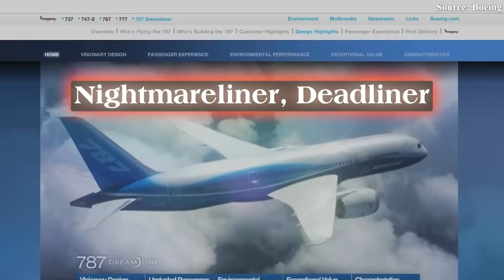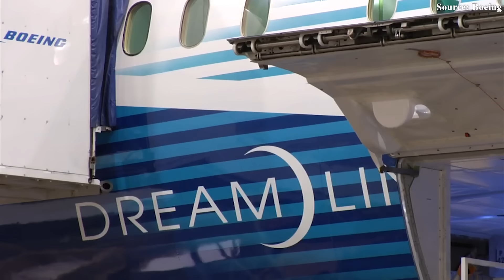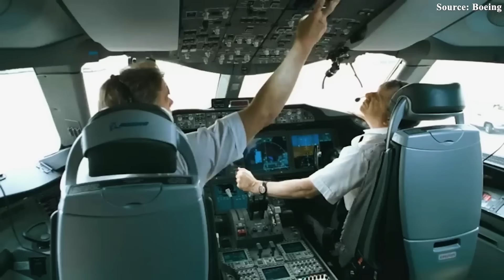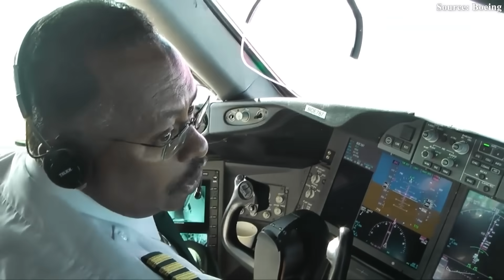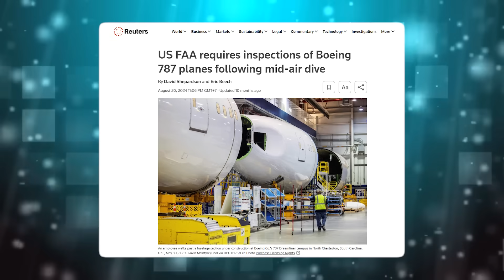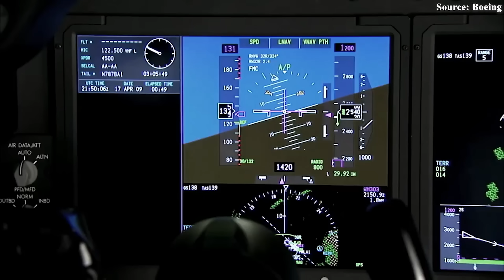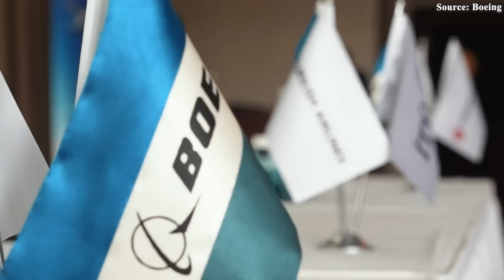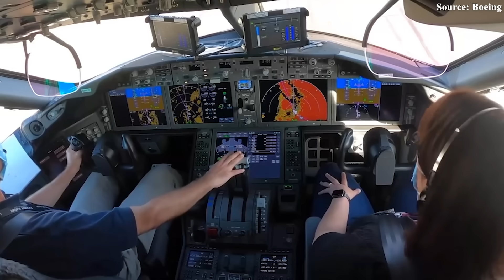What They Just Found In A Boeing 787 Will Leave You SHOCKED! Here's why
00:00 Intro
00:36 Dreamliner  or Nightmare?
05:53 Consequence
09:23 Conclusion
The Boeing 7 8 7 Dreamliner—once hailed as the symbol of a new era in aviation. It was once the burning dream of engineers, the hope of passengers, the promise of a future for airlines. But now, with the tragedy striking over 200 lives vanished in an instant—a shock that not only shook the aviation world but also eroded the fragile trust of the public, the world calls it by chilling nicknames: Nightmareliner, Deadliner.
Why wasn't the accident truly random? What secrets were buried, and how does a symbol turn into a nightmare? Let's explore!
Dreamliner – or Nightmare?
Once celebrated as a revolution in the skies, the Boeing 7 8 7 Dreamliner arrived with a bold ambition: to change everything we knew about flying. With the stunning design and promises of unmatched passenger comfort, it was hailed as the future of aviation. The aircraft boasted breakthroughs designed to redefine the flying experience: a cabin pressurized to just 6,000 feet to reduce jet lag and fatigue, increased humidity to combat dry skin and sore eyes, and whisper-quiet engines that hushed the usual roar of long-haul travel. Its windows—30% larger than standard—offered sweeping views and came with futuristic dimming technology, replacing clunky plastic shades with a smooth, touch-controlled glow.
Don't stop there, this aircraft is a marvel when it was the first commercial jet built primarily from carbon fiber composites—lighter, stronger, and more fuel-efficient than aluminum. This leap in materials science wasn’t just an innovation; it opened the door to a wave of other remarkable designs.
But instead of a dream, the Dreamliner has become a nightmare.
The crash involving an Air India 7 8 7 just days ago was the first fatal accident of the Dreamliner. So why was it immediately referred to by such spine-chilling nicknames?
On March 20, 20 25, the U.S. Federal Aviation Administration sounded a grave alarm. In a rare and urgent airworthiness directive, it ordered airlines to inspect a vital part of the Boeing 7 8 7: the forward pressure bulkhead—a structural barrier that holds back the sky at 35,000 feet. The reason is a disturbing pattern of technical missteps during assembly: improper gaps, misinstalled fasteners, and deviations from engineering specifications. While not immediately fatal, the FAA warned that these flaws could quietly accumulate until one day, they don’t just compromise safety. These flaws could eventually lead to fatigue cracks, corrosion, or even catastrophic failure—events that might occur suddenly and without any warning.
And this is not an isolated incident. It is the latest entry in a growing dossier of failures haunting the Dreamliner program. Since 20 20, Boeing has repeatedly frozen deliveries due to production defects, chief among them, critical errors where the fuselage sections are joined. In response, the company set up secretive "shadow factories"—unofficial repair hubs, hidden from public view, where over 120 grounded Dreamliners were quietly reworked away from the main assembly lines.